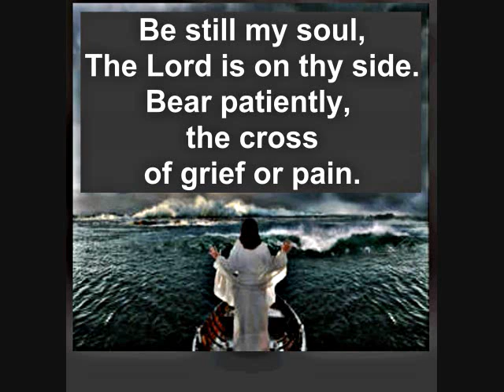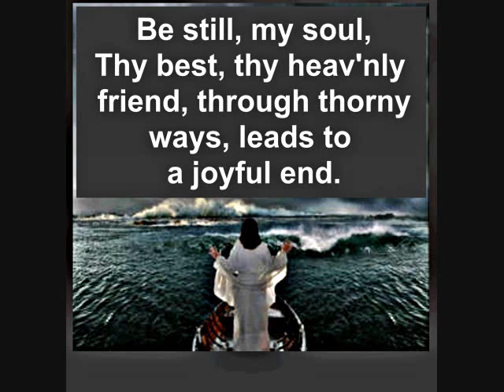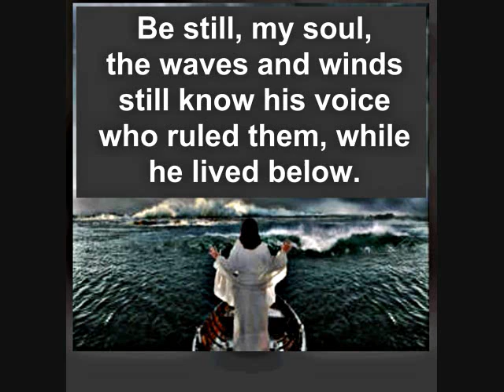Be Still, My Soul, Karaoke, by Tiny Bruno.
original music arrangement by Tiny Bruno.